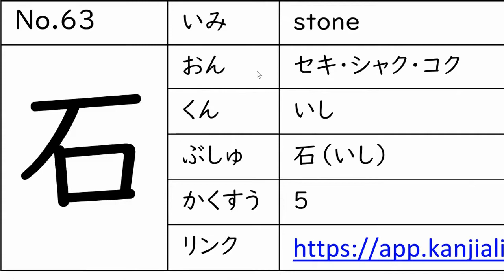【How to learn KANJI】漢字の覚え方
Welcome to Kanji Challenge 1026. this challenge is for people who want to learn kanji.
Learn kanji every day.

Questions?